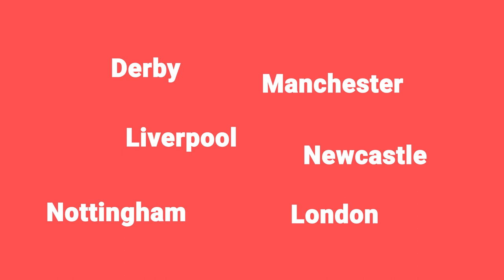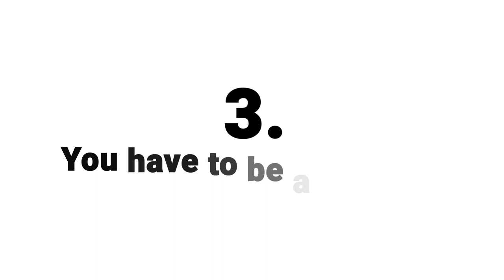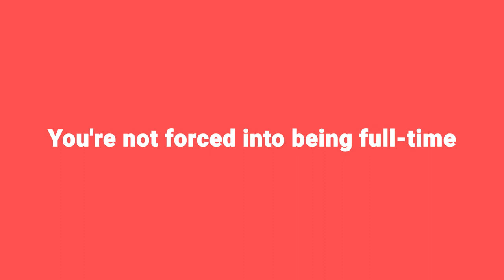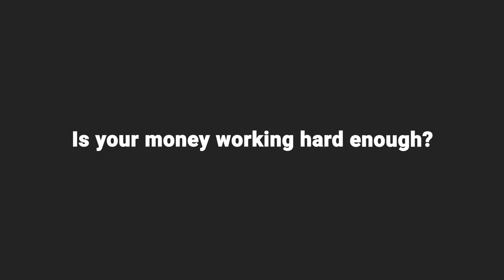Busting Property Investment Myths | Property Hub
Property myths are everywhere - but not all of them are true!

Well, we are busting some property myths that you need to look out for.

Hit play and jump into this week's video and check out exactly what myths Rob & Rob are turning on their head.